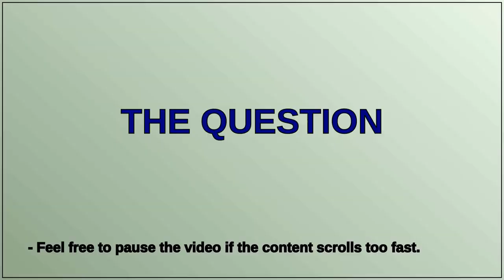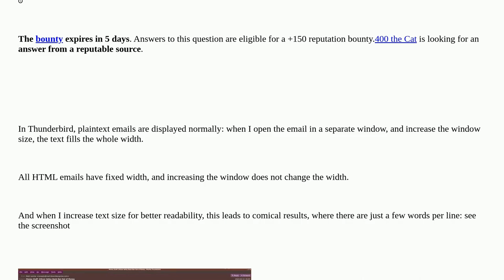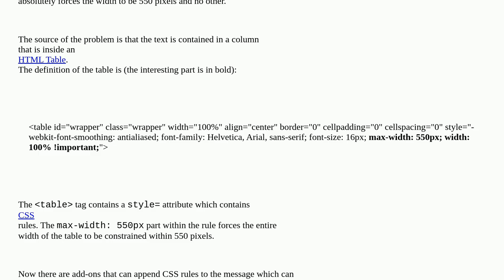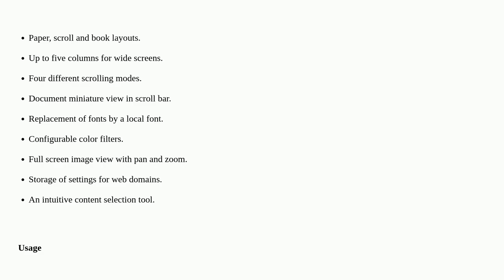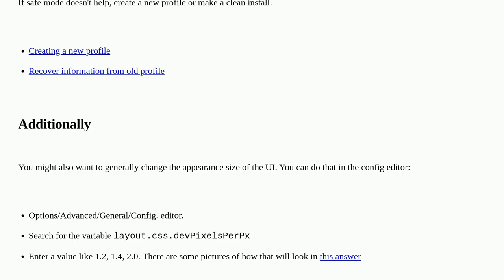HTML email: cannot increase width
A special thanks goes out to the community

  email css html thunderbird